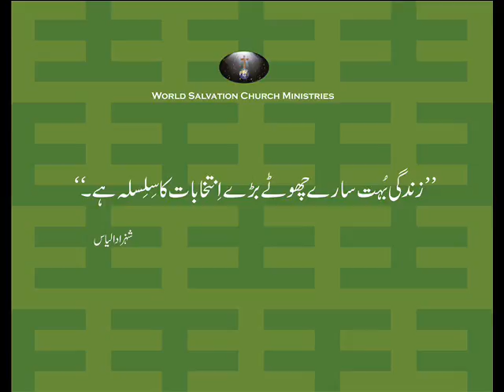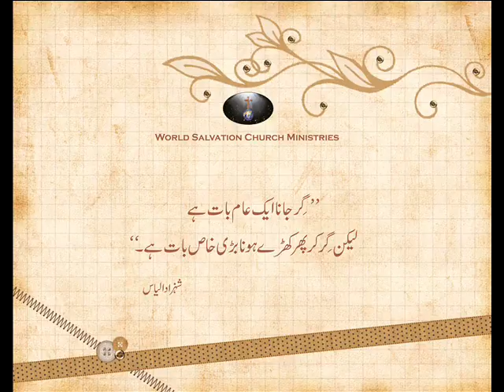Best Quotes Of" Pastor shahzad Ilyas"Part 1